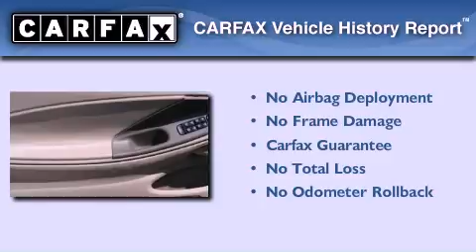2003 Ford Mustang Richardson TX 75080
Year : 2003

 Make : Ford

 Model : Mustang

 Exterior : Torch Red

 Miles : 46,392

 Stock : 12J114A

 300 North Central Expressway

 Used 2003 Ford Mustang Richardson TX